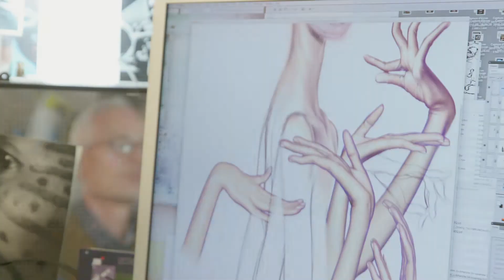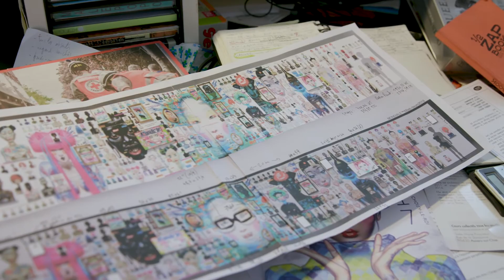Exposition Beb Deum en Gare de Paris Austerlitz (du 10/10/2019 au 30/06/2020)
Du 10 octobre 2019 à fin juin 2020, visiteurs et voyageurs en gare d’Austerlitz ont pu découvrir l’exposition XXL « Beb-deum : Mondiale™ » dans le cadre de la Biennale des Arts Numériques Némo. Depuis plus de trente ans, Beb-deum porte un regard critique sur la société humaine par le prisme de ses créations graphiques. Que ce soit par ses travaux dans Métal Hurlant, ses bandes dessinées telles que Bürocratika, ses commandes pour la presse ou plus récemment cet immense album qu’est Mondiale™ avec l’auteur Alain Damasio, cet artiste s’attache à dépeindre ses contemporains en scrutateur méticuleux.